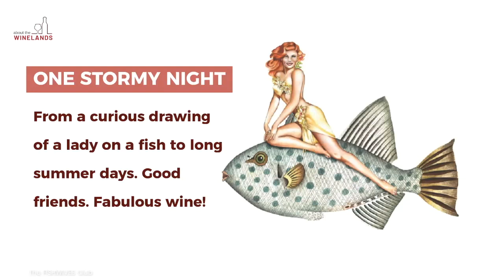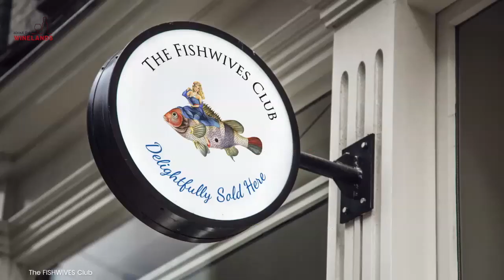When you don't know what's possible, anything is possible - THE FISHWIVES CLUB BOUTIQUE WINERY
The Fishwives Club Boutique Winery is a New World wine from Cape Town, South Africa, unique as they literally have the pick of the finest grapes and choice of exceptional terroirs the world famous Cape Wine region has to offer.

About The Winelands chats to The Fishwives Club founder, owner and CEO Patrick James Robertson.